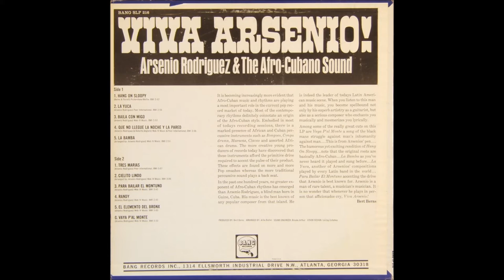Para bailar el montuno-Arsenio Rodriguez & The Afro-Cubano Sound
Ignacio Arsenio Travieso Scull, conocido como Arsenio Rodríguez nació en Güira de Macurijes, Matanzas, Cuba, 30 de agosto de 1911. Hijo del matrimonio de Bonifacio Travieso y Dorotea Scull. A la edad de siete años en 1918, Arsenio sufrió un accidente cuando un caballo lo pateó en la cabeza, produciéndole un daño irreversible en los ojos y por lo cual fue conocido como "EL CIEGO MARAVILLOSO". Su penúltima grabación Viva Arsenio!! para Bang Records SLP 216, en el que también participaron Israel Cachao López en el bajo y José Mangual Jr. en el Bongo, se grabaron doce temas, todas composiciones de nuestro gran Arsenio, excepto Hang On Sloopy;  allí quedaron plasmados temas como: La Bamba, Las Tres Marías, Cielito Lindo, Para Bailar el Montuno y El elemento del Bronx. El 30 de diciembre de 1970, Arsenio Rodríguez murió en Los Ángeles, víctima de una neumonía, a la edad de 57 años.